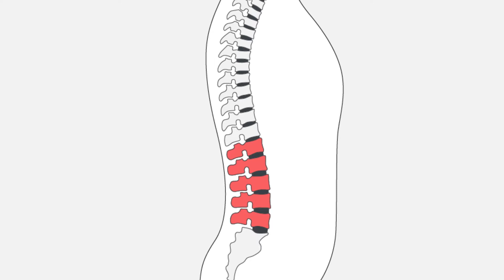Lumbar Spine Rehabilitation Program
Lumbar Spine Rehab Program is geared toward releiving your back pain and springing you back to an active life style. We are the leaders in out patient Physical Therapy Services in New York.
Your Progress. Our Passion.